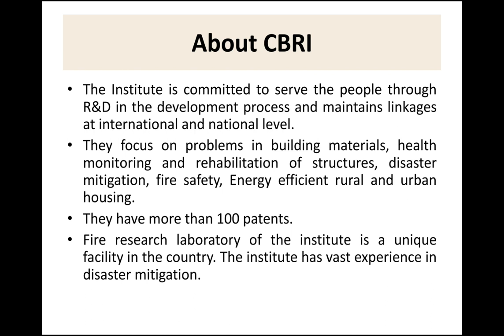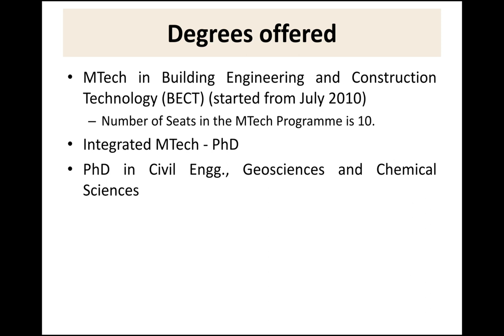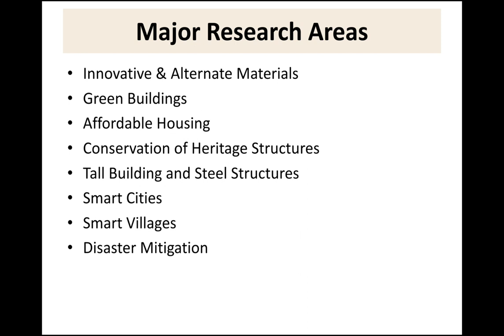PG & Phd ADMISSION | CIVIL ENGINEER | CSIR | CBRI | CENTRAL BUILDING RESEARCH INSTITUTE | தமிழ்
Please check our blog for more videos on admission and scholarship